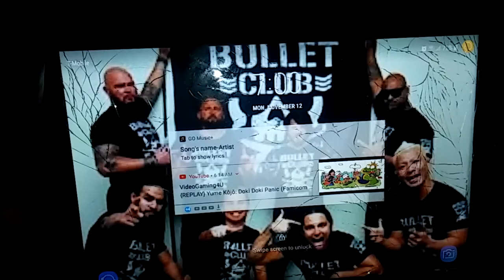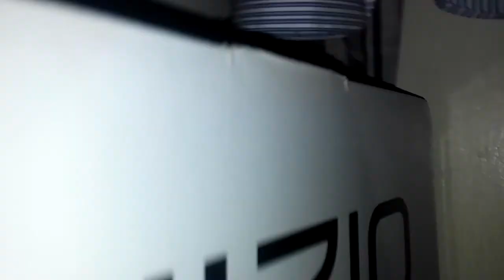THIS IS 24 HOUR FORT DAY!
The LGTSA